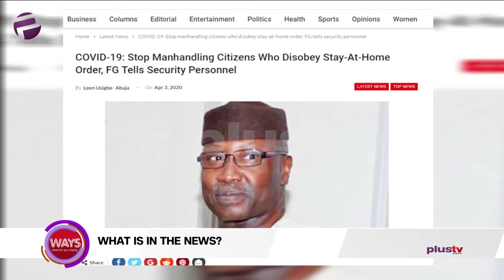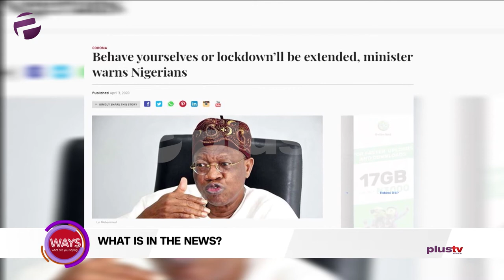What Is In The News? Security Personnel Dehumanization, Lockdown Extension